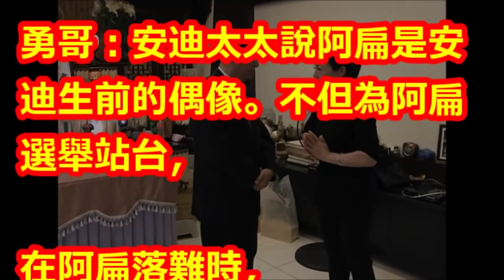感念安迪探監送歌本 扁盛裝致祭嘆「有情有義比黨內同志好」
【相關視頻】

【最後專訪】安迪悔菸酒搞壞身體　遺願盼兒女成材扛家計 | 蘋果娛樂 | 台灣蘋果日報

資深藝人安迪過世 女兒林吟蔚與媽媽阿娥同露面 提父淚崩:我會好好照顧你老婆與兒子｜【娛樂星世界】20181205｜三立新聞台

藝人安迪家貼「喪中」妻子證實食道癌病逝 為家人奮戰到最後一刻享年57歲│記者莫祥珍│【LIVE大現場】20181202│三立新聞台